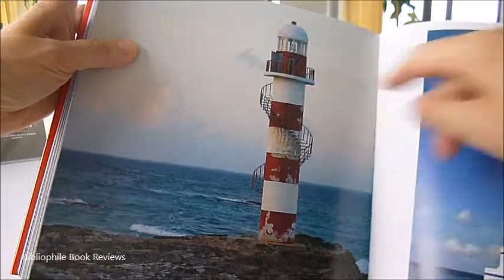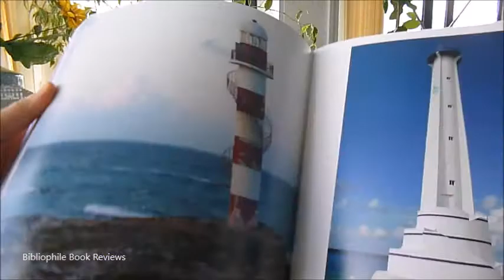Lighthouses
Virginia Woolf in To The Lighthouse said 'The lighthouse was then a silvery, misty-looking tower with a yellow eye, the opened suddenly, and softly in the evening.' With the increase of technological and navigational mechanisms such as automated buoys in the 1980s, lighthouses are no longer solely depended upon for coastal protection. These beacons of light have protected and marked our shores for centuries and the first lighthouse, the Pharos of Alexandria, dates back to the beginning of the 3rd century BCE and was considered one of the Seven Wonders of the Ancient World. During the expansion of the Roman Empire several other lighthouses were constructed to mark military or legendary victories such as the Tower of Hercules in Coruña Spain, one of the oldest existing lighthouses in the world. One of the most renowned authorities for seafaring and navigation, established to monitor the construction and maintenance of lighthouses was the Trinity House which built its first lighthouse in 1609. Bibliophile's head office is at Trinity Buoy Wharf, where Faraday, at the base of London's only lighthouse, carried out his electrical experiments. Solitary lighthouses depicted in this marvellous photographic compendium are those which have kept vigil in the night, watching over rocky crags and crashing waves like sentinels. In many coastal villages the lighthouses become the most iconic monument, drawing tourists curious about its historical significance. This landmark book (excuse the pun!) covers the following continents: Africa, Asia, Europe, North America, Oceania and South America. Some are constructed in stunning dark red brick such as one on Daytona Beach Florida built in 1887, red and white striped, or with and an external staircase from Punta Cancun Mexico or the brick and stone with a towering 63 metre black and white horizontal striped pole from Hatteras Island, North Carolina, USA. The quality of the photographs is quite beautiful, and of course every single one has a stunning sea or landscape, the architecture in all manners and states of decay or gleaming whitewashed white, standing purposeful and erect, and each with a caption explaining its construction, height and usually the frequency of the light flashing, its history if hit by violent storms or demolished during World War Two. 192pp, approximately 180 colour photos, 24 x 24.5cm